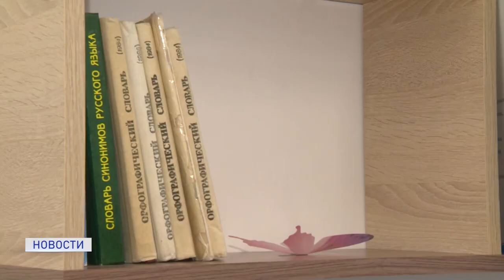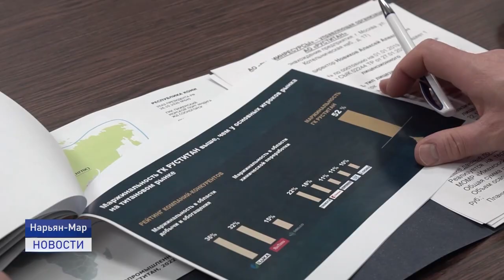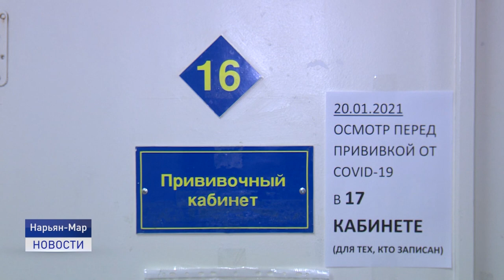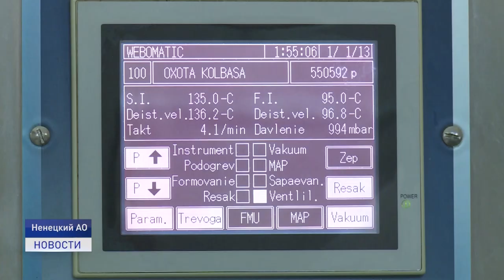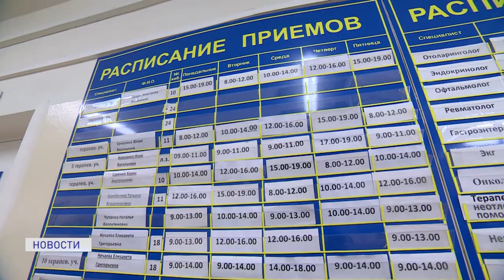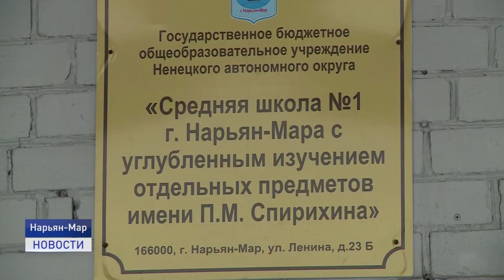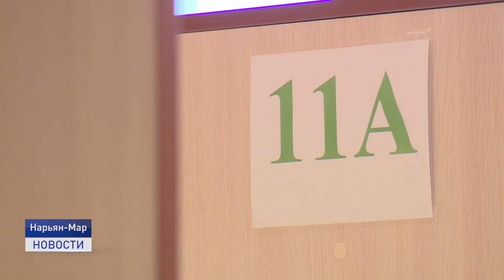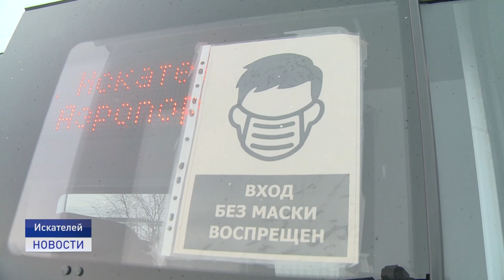Новости Ненецкого округа от 28.01.2022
Завершена разработка предпроектной документации по строительству железной дороги Сосногорск-Индига. Проект обсудили в ходе рабочей встречи главы региона с руководителями компании "Руститан".

Плюсы и минусы. Дистанционное обучение в образовательных учреждениях города Нарьян-Мара и поселка Искателей продлится до 3 февраля.

Изменения в порядок предоставления субсидий для оленеводов на возмещение части затрат на производство и реализацию оленины рассмотрели за заседании администрации Ненецкого округа.